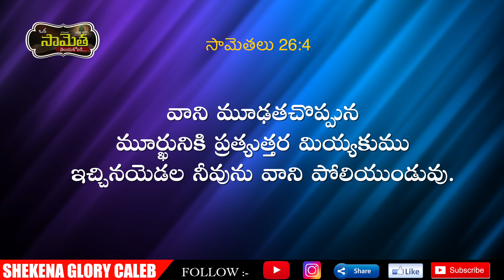ఒక సామెత తెలుసుకోండి! | Commentary on Proverbs | Ways God Heals a Broken Heart | Shekena Glory Caleb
ఒక సామెత తెలుసుకోండి.! Each day is a new opportunity to grow closer to God. Sis Shekena Glory's Powerful Short Message can be seen in this video. Watch and be blessed!